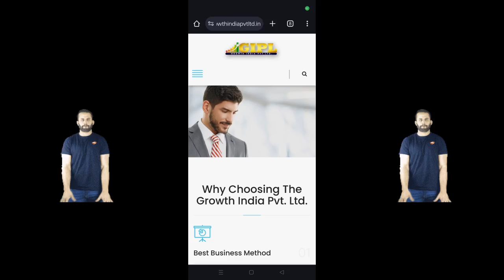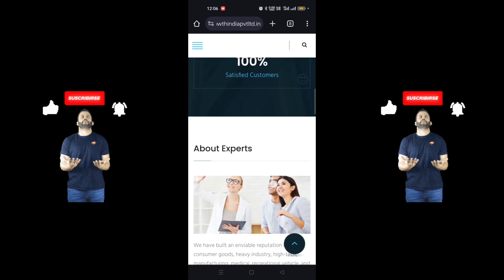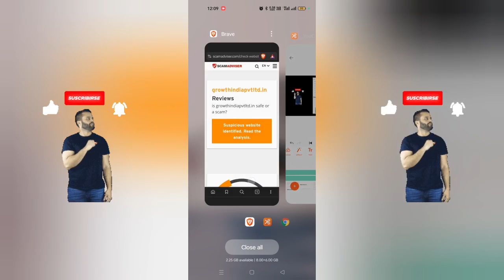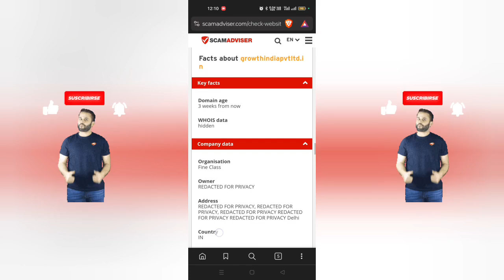Growthindiapvtltd.in real or fake | Growthindiapvtltd.in review | Growth india pvt ltd payment proof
GIPL Real or Fake | Growth India Pvt Ltd Review | Growth India Pvt Ltd Kya Hai | Withdrawal